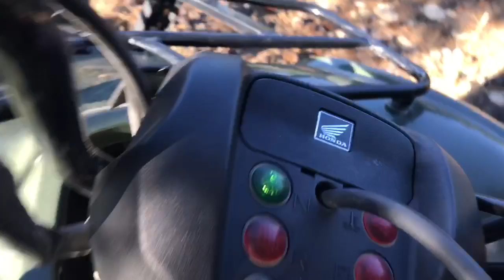ATV POV Adventure from the Hills into the Water, Alcova Lake WY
Elevations will change.  Alcova lake is one of Brad's favorite places to hop on the ATV and get away. The views, the rocks. Take a ride with Brad as he journeys along the crest of the canyon of Alcova Lake, WY.
Journey from the top to the shoreline on the Quad.

To Sharpen Your Knives with Care and Effectiveness, visit Sharpens Best!
"You Stay Sharp Out There My Friend"